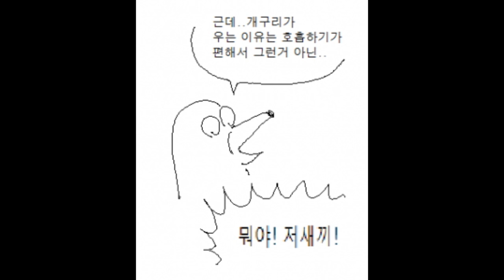[병맛더빙] 청개구리와 헬조선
설명: 확실하지 않는 것에 대상을 몰아넣고 정의, 매장하는 우리 주변에서 흔히 볼 수 있는 내용입니다.
병맛더빙 영상입니다. 개굴, 쥐, 개굴엄마 역 ( 조마문 ) & 여우, 수달, 학, 개, 거북이, 매미, 코알라, 곰, 비둘기  역 ( 조마문크루 뱅츠 ) 더빙 하였습니다.